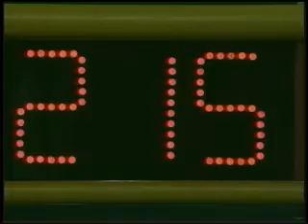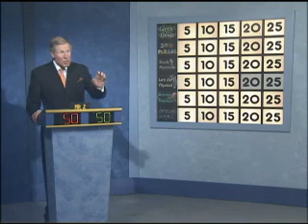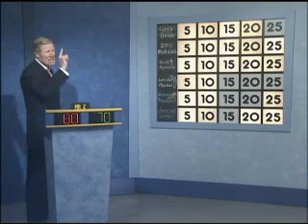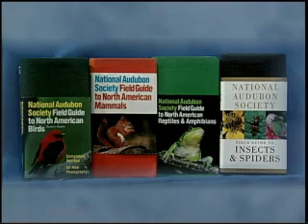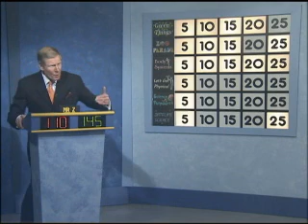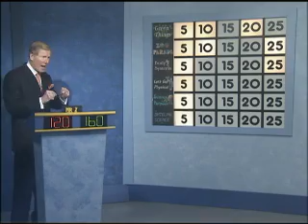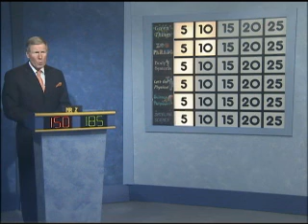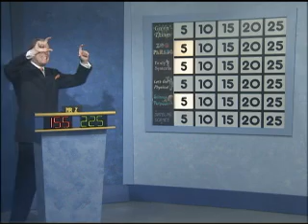Science Bowl GM Kenmoor vs Samuel Ogle 2013